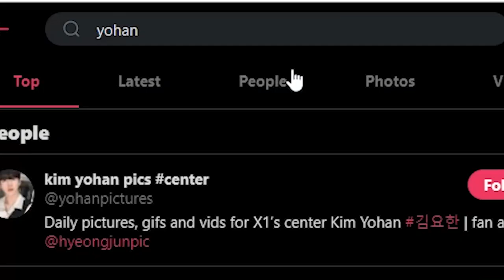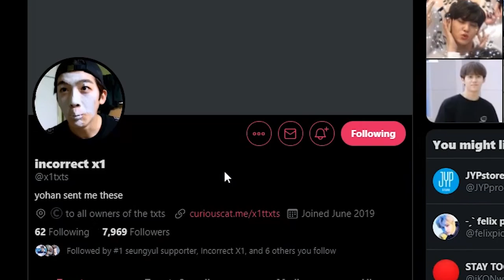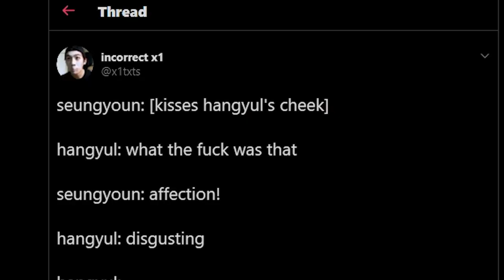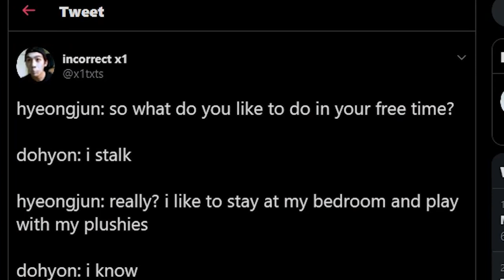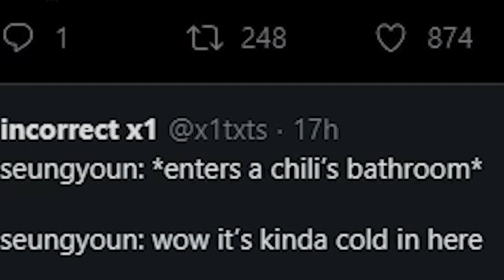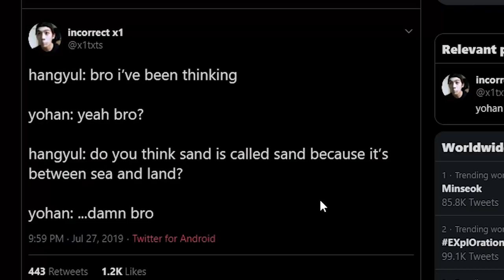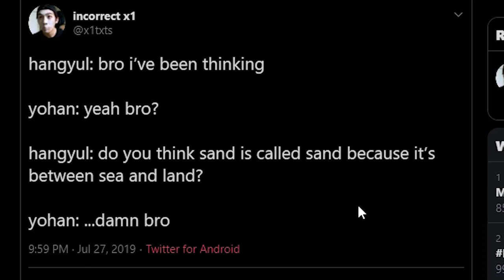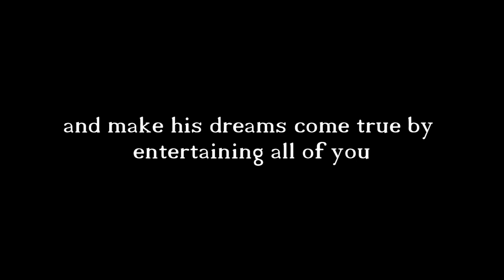incorrect x1 texts: OMG WHAT IS THIS *SOOO FUNNY*